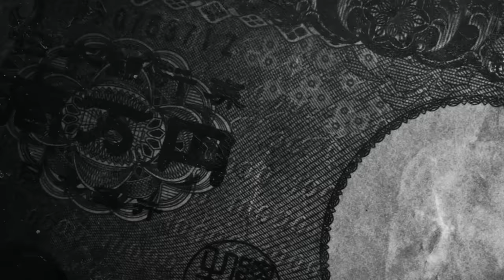全日本ラリーチャンピオンマシーンをラリー回レジェンド新井親子で同乗走行！【テリー土屋のくるまの話】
Ahead/BRESSの求人応募はこちらから！

音響監督三間雅文がラリーに挑戦！？
先生はなんと2024年全日本ラリーチャンピオン新井大輝と土屋圭市！？
超豪華なラリー指導ぜひご覧ください！

11月1日〜放送中　日曜日 朝 8時00分〜放送中